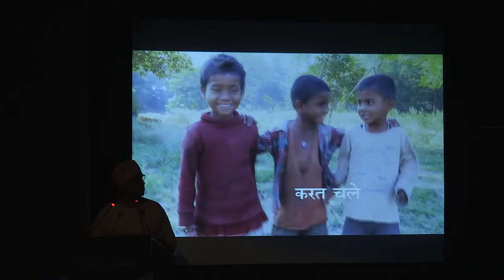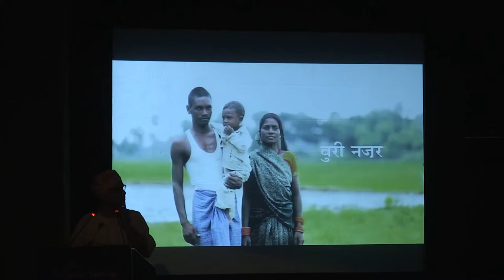Inaugural, Osama Manzar, DEF